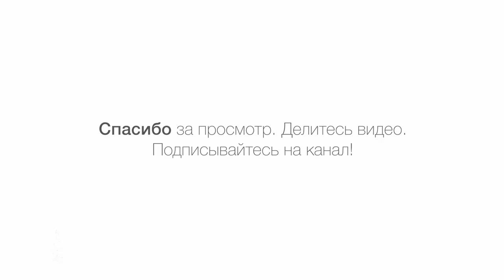Torn bottom jeans. How to make.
Do your jeans not match modern fashion? Not a problem! We will make a torn design!

Якщо вам необхідно зробити рваний край, готуйте 20$ і звертайтесь.
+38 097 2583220 (Telegram, Viber, WhatsApp)